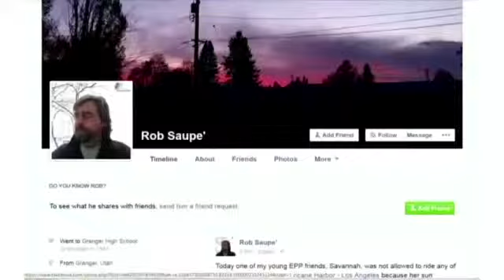TUESDAY TALK: Six Flags Controversy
By KTVL Staff

TUESDAY TALK: A daughter left the Six Flags water slides in tears after she was told she couldn't go down in her protective swimwear.